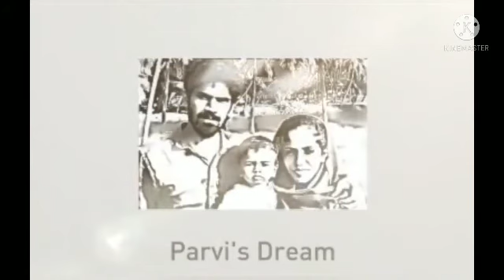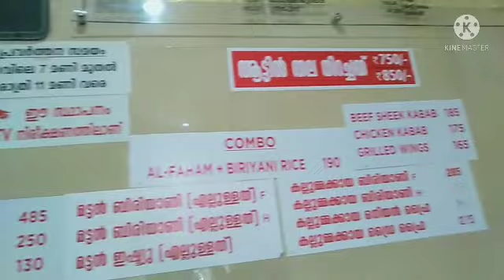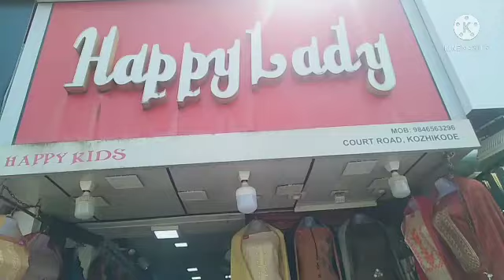ഒരു കോഴിക്കോട് യാത്ര... Sm സ്ട്രീറ്റ്... മിട്ടായി തെരുവ്..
parvi shopingvlogs SM STREET# malayalamvlog കോഴിക്കോട് oru കോഴിക്കോട് യാത്ര... nammuk ഒന്ന് കോഴിക്കോട് പോയാലോ 😍...